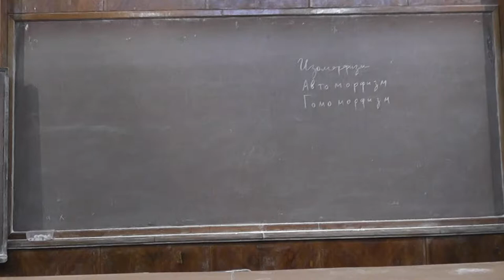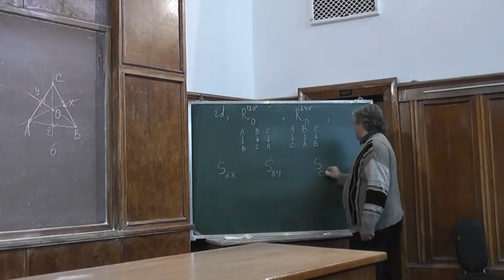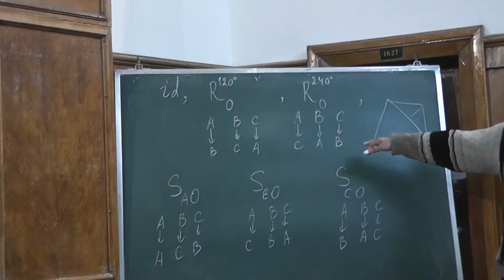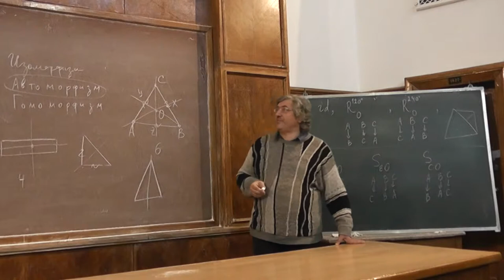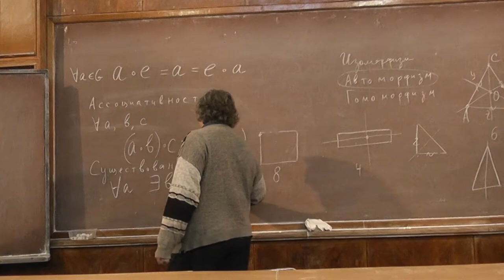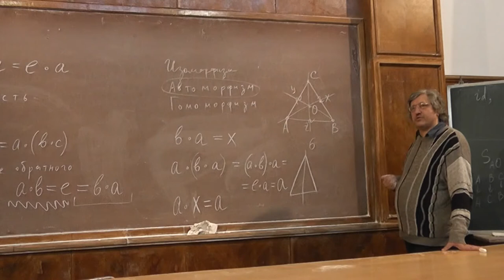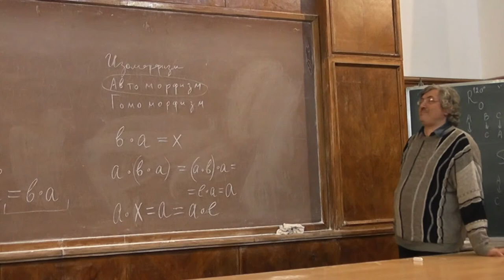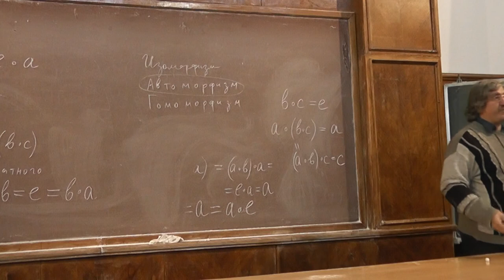19 Аксиомы группы